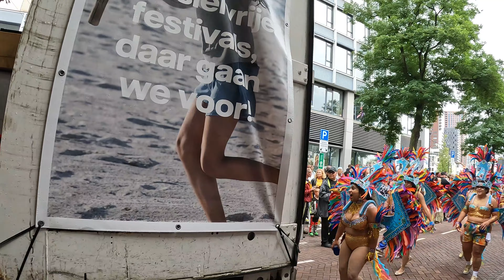Dance at street. 2nd biggest carnival in europe 2023. Party around the world, this time Rotterdam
The Summer Carnival is the largest Caribbean, African and South American street party in the Netherlands with more than 2.500 dancers, 25 carnival groups and 30 floats. An offshoot of the carnival in the Caribbean, this colourful procession sparks with the spirit of diversity in Rotterdam.
You feel you are in these areas when you are watching thease dancers.
Rotterdam summer Carnival is my second favourate carnival in the Netherlands. Do you the first one? It is winter carnival in Maastricht!
Come and party Caribbean-style in the streets of multi-cultural Rotterdam at the 2023 Summer Carnival!